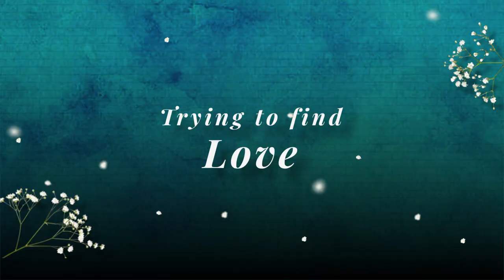Na Mila Sukoon (from 'Uljhe Hue') @OshoJain & @melissasrivastava4335 | Sanjana Sanghi & Abhay Verma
A beautiful song of chances and love! 🥰 Watch Rasika and Varun’s journey as they fall in love. Press the play button to listen to this song, who knows, you might also fall in love and begin a new chapter.

Uljhe Hue - Watch the short film for free, only on Amazon miniTV on the Amazon shopping app !

Embarrassed and frustrated after being stood up at a movie theatre, Rasika, an introvert visual artist, bumps into Varun an entertainment lawyer, while trying to escape the realities of Online Dating. Will this accidental meet cute turn into a love story that calls out to your inner romantic? 💖

Star cast: Sanjana Sanghi and Abhay Verma
Directed by: Satish Raj Kasireddi
Written by: Ida Ali
Produced by: Satish Raj Kasireddi , Ahab Jafri, Wasim Chishty,Manvendra Singh Shekhawat

About Amazon miniTV:
Amazon miniTV is a FREE video streaming service available within the Amazon shopping app – no paid subscription required. To watch awesome webseries, comedy, award-winning short films, tech and more for FREE, download Amazon.in shopping app from Google Play store and search for miniTV!